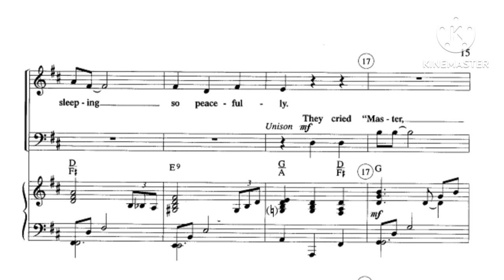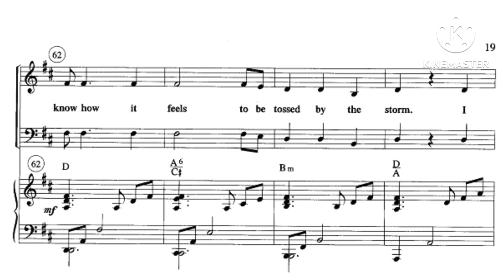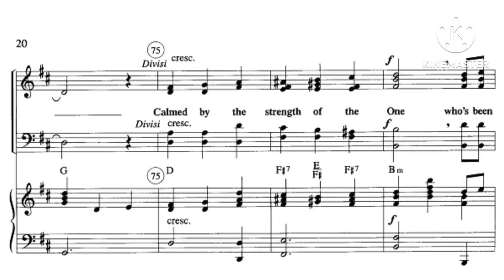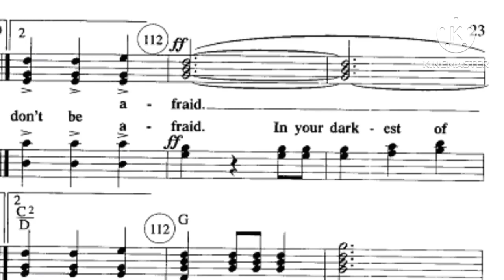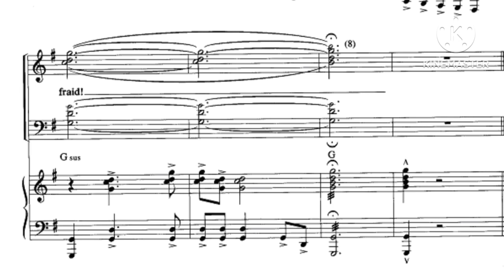Don't Be Afraid (by: Roger Bennett) - Piano with Orchestration Accompaniment/Minus One/Instrumental